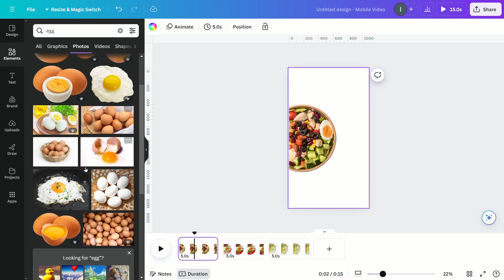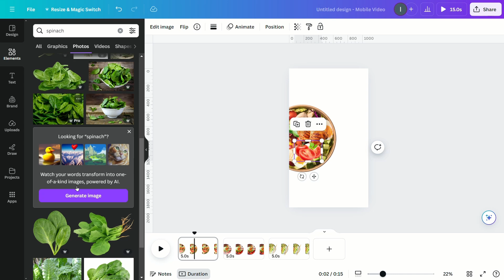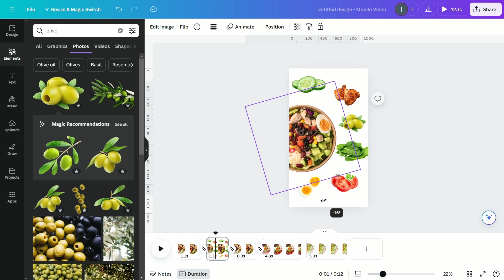Motion Animation with Canva | Food bowl Animation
Learn how to create a stunning food bowl motion animation using Canva in this quick tutorial. Perfect for beginners and designers looking to enhance their skills. Discover tips and tricks to make your animations stand out with ease!

💥Tags💥
Canva Creations,canva tutorial,canva animation,animation video,text effect,animation,graphic design,designer,creative design